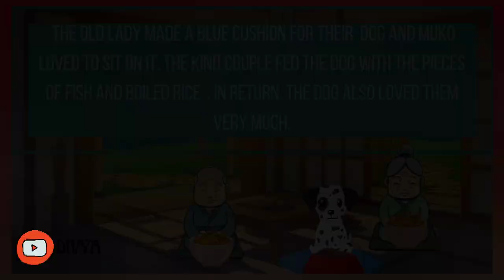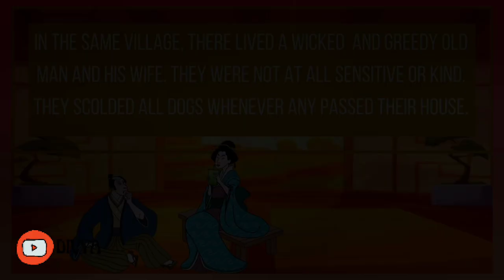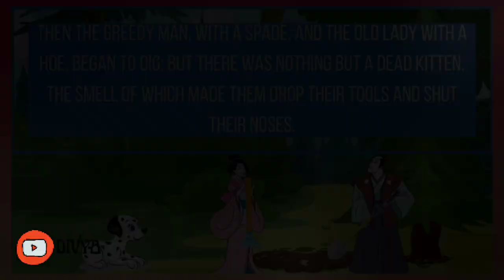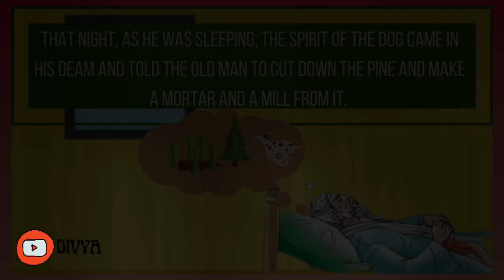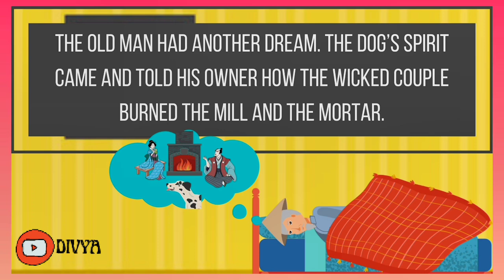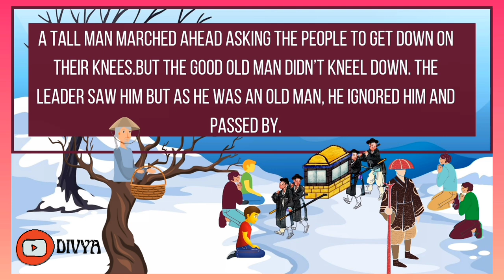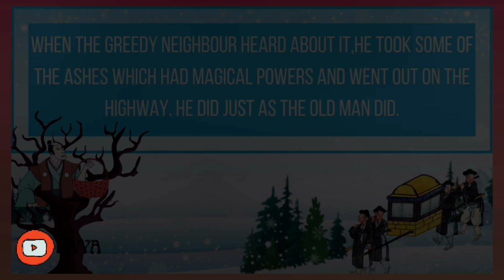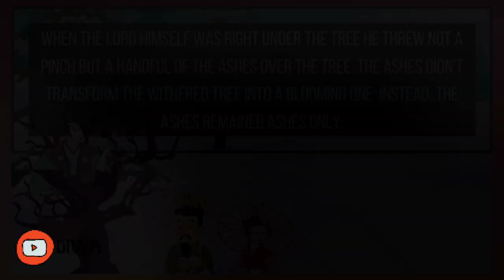The Ashes That Made Trees Bloom